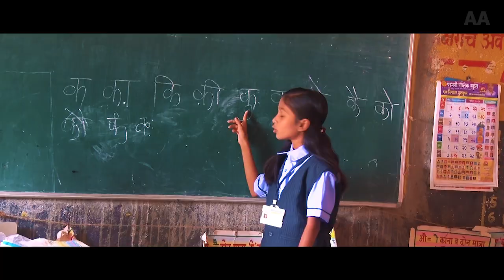01 Uchal Tangadi Short Flim Trailer 720p 2019(Director Ashok Aghav)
"UCHAL TANGADI" short film is released on 24 th feb 2019. it is a rural educational story. An uneducated village do not give education to their children. A Thombare teacher struggles to bring students to school but he get in trubble and problems.The film hero Dhondya who has No interest in school and education give trubble to Thombare teacher but at last he come to school due to.

Production House - Ashok Aghav Film Creation, Aghav wadi, Jintur, Parbhani

Film - Uchal Tangadi
Producer/Director-Ashok Limbaji Aghav
Writer - Ashok Aghav
Lyric - Ashok Aghav
Editor- Sopan Dhongade
Photography- Ram Kadam
Starring- Viswajit Bangar , Disha Girwalkar
Artist - Ram Katare,Rajendra Gahal, Vinod
             Daware,Sangita Mogal,Santosh
             Shahane,Mangesh Komatwar,
             Ashok Aghav etc.